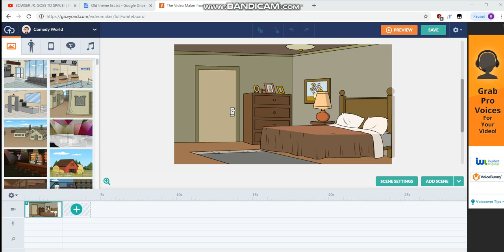I GOT THE OLD THEME LIST BACK!!